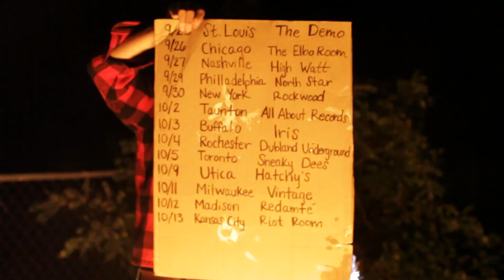Carter Hulsey Fall Tour 2013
9/25      The Demo                    St Louis, Mo
9/26      The Elbo Room            Chicago, Il
9/27      The High Watt              Nashville Tn
9/29      North Star Bar              Philadelphia, Pa
9/30      Rockwood                    New York, NY
10/2      All About Records         Taunton, Ma
10/3      Iris                               Amherst, Ny
10/4      Dubland Undergorund    Rochester, Ny
10/5      Sneaky Dee's               Toronto, Canada
10/9      Hatchy's                      Utica, Mi
10/11    Vintage                        Milwaukee, Wi
10/12    Redamte                      Madison, WI
10/13    The Riot Room             Kansas City, Mo

Video by Kevin Deems and Scott Fahrig